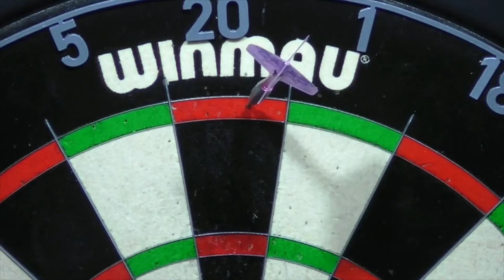Fallon Sherrock v Lisa Ashton 2022 PDC Women`s Serie